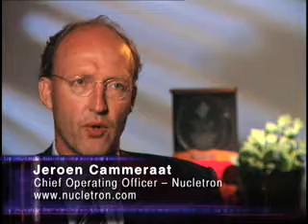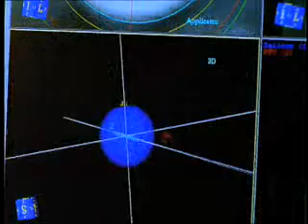21st Century Health - Nucletron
Nucletron is a radiotherapy company that specializes in the development, manufacture, sales, service and support of the world's most innovative products for cancer treatment. As a company, our guiding principle is the customer's demand for quality, safety and reliability.